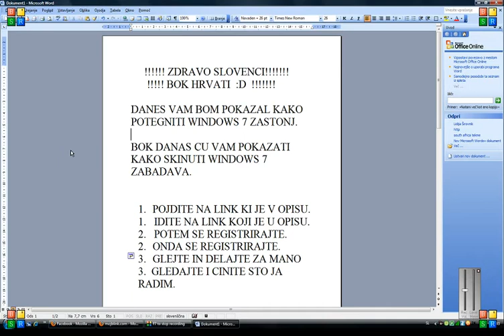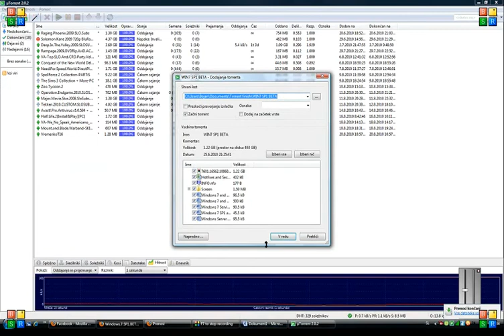kako dobiti windows 7 brezplacno - kako dobiti windows 7 besplatno